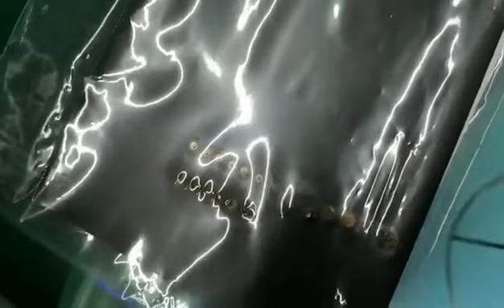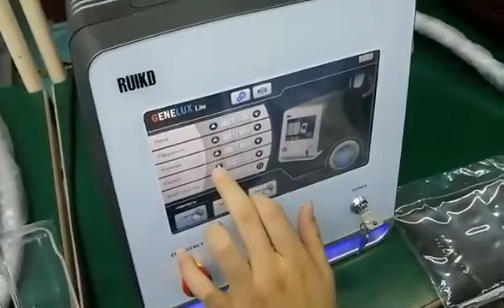Genelux Q switch Quality Control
Principle of Q-switched Nd:YAG laser is that itÂ henerates strong energy in a very short time toÂ instantly destroy pigment lesions in both epidermisand dermis without thermal damage to theÂ epidermis and surrounding skin.

by Rukid